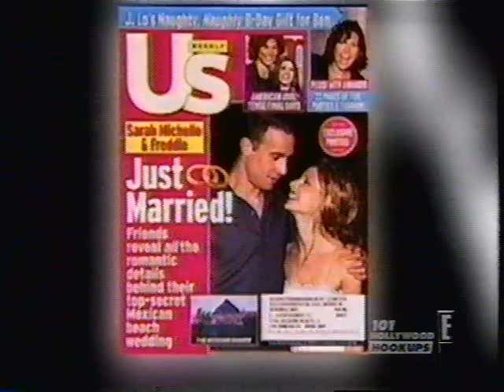SMG and FPJ - 101 Hottest Hollywood Hookups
*Re-upload

Sarah Michelle Gellar and Freddie Prinze Jr make E!'s 101 Hottest Hollywood Hookups coming in at #87